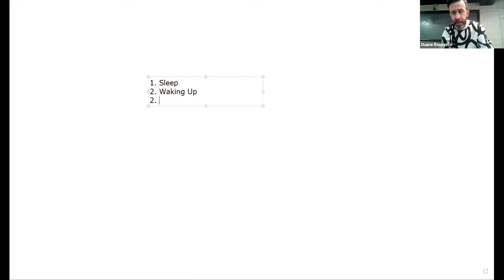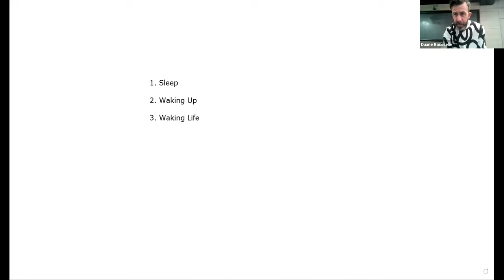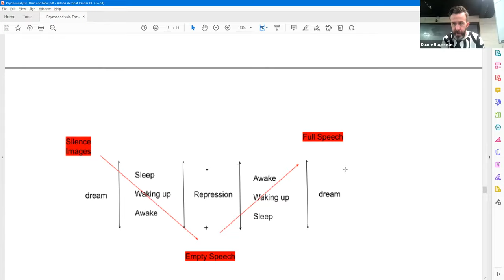Duane Rousselle: Lecture on Psychoanalysis: The Dream, Freud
This preliminary lecture was taught by Duane Rousselle to students at the School of Advanced Studies, University of Tyumen. The course "Psychoanalysis, Then and Now" is coordinated by Julie Reshe and co-taught with Duane Rousselle.

"This course is a journey to the past of psychoanalysis and its possible future. We will study concepts of psychoanalytic thought and get acquainted with major psychoanalytic thinkers (Freud, Lacan, Miller, and others). The course will discuss “the death of psychoanalysis” — the critique of psychoanalysis from the feminist, critical thought, and scientific perspectives. Both professors teaching this course are important contributors to the contemporary field of psychoanalysis."

The School of Advanced Studies (SAS), the University of Tyumen, was opened in 2017 in the frame of the Russian Academic Excellence Project 5top100. The strategic goal of SAS in the field of research is to contribute to the global debate on the fundamental problems of modern knowledge that emerge at the intersections of humanities, social sciences, and sciences (primarily biology and computer science). The strategic goal of SAS in the field of education is to provide high-quality broad interdisciplinary education for talented students from Russia and abroad, as well as to take on the role of a laboratory to develop new solutions, instruments, and modelling approaches to the undergraduate education that can be used in the universities across the country.